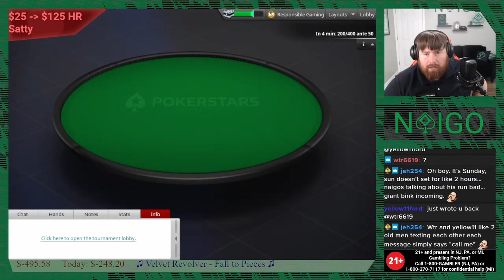Half Price Sunday PokerStarsPA 21 8